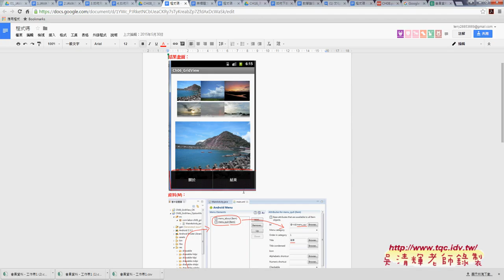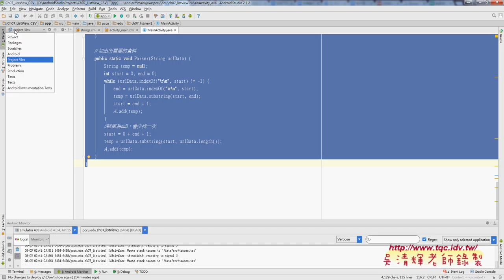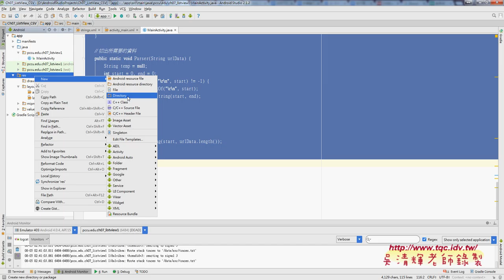03 ListView連結網路與功能表選單元件